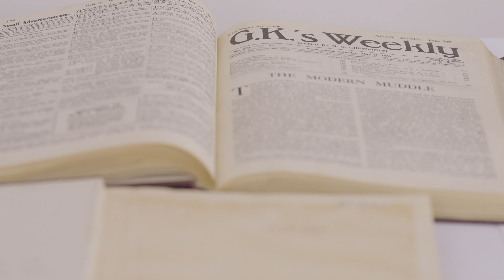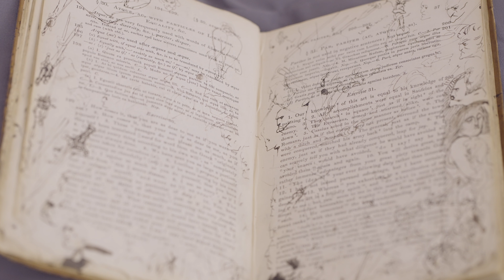G.K. Chesterton and Notre Dame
G.K. Chesterton, one of the premier English Catholic intellectuals of the 20th century, spent the month of October 1930 on campus at Notre Dame as a visiting professor.

Today, a collection of his possessions adds a new dimension to the University’s presence in London.